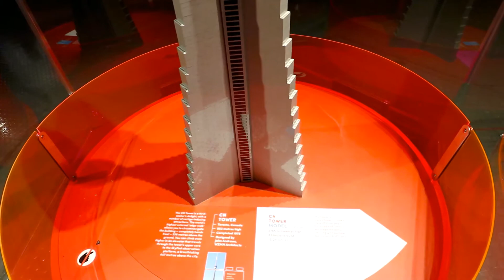Science World Lego Exhibition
Vancouver Science World